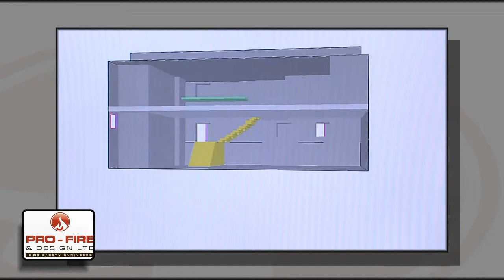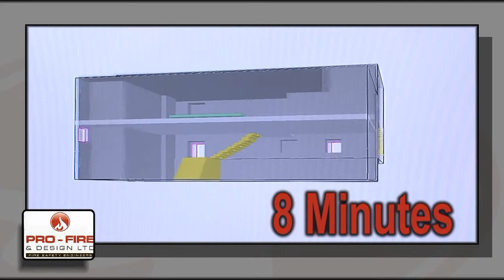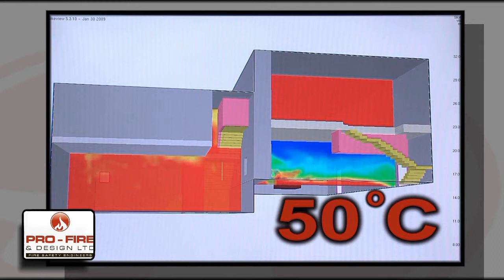Fire Safety Engineering Design CFD Model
This is a video of a CFD Smoke & Fire Model designed by Pro-Fire & Design to compliment a Fire Safety Certificate Application.